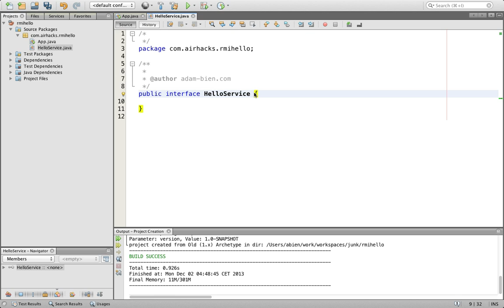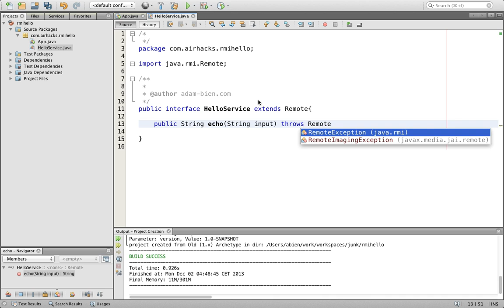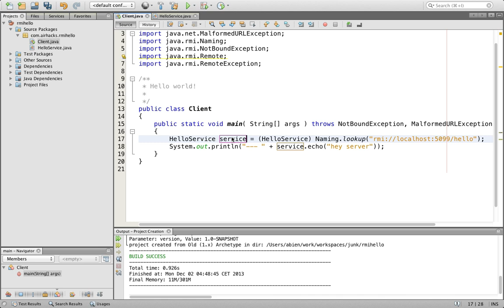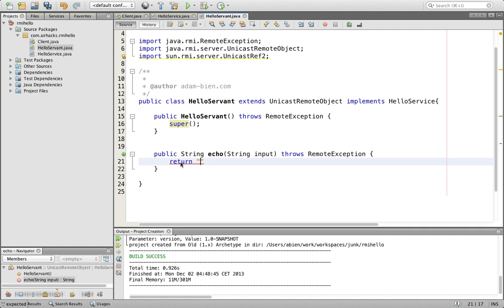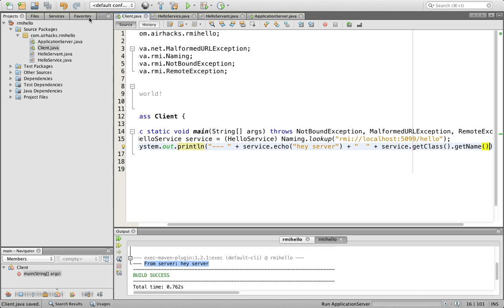Hello Remote Method Invocation (RMI)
Remote Method Invocation comes with JDK and is an easy way to invoke remote objects directly.